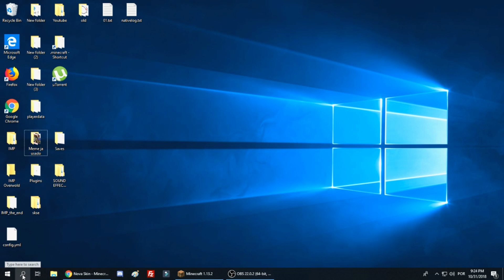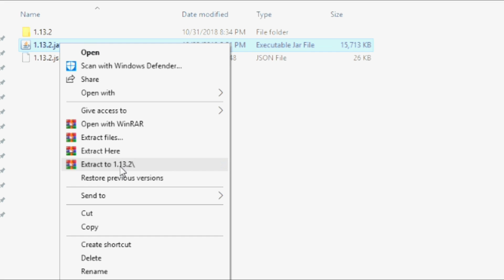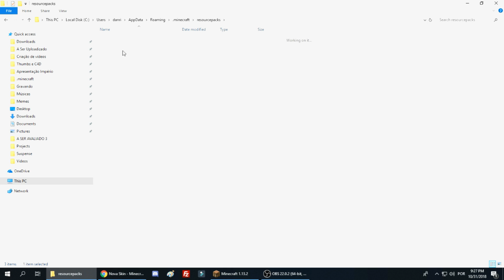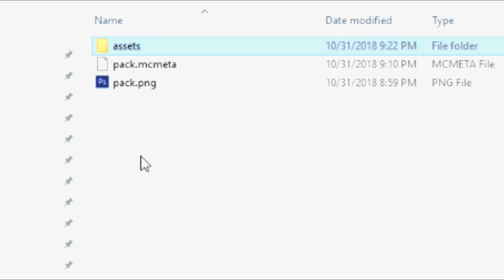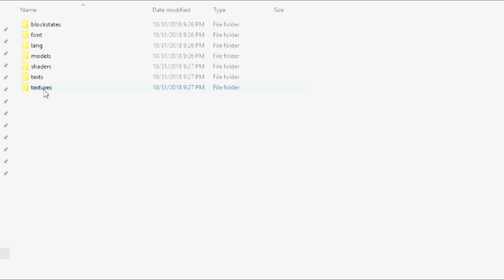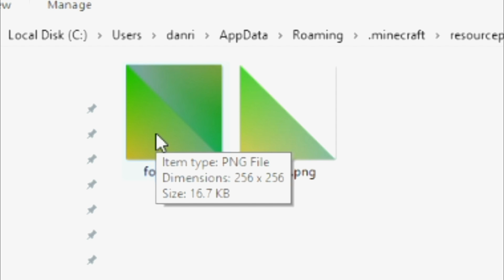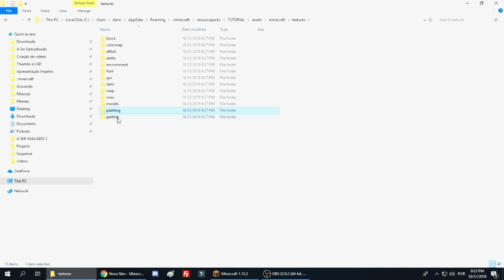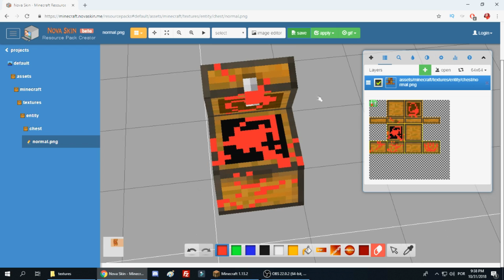COMO FAZER UMA TEXTURA PRO MINECRAFT! (Aula 1)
🆒 Bora aprender a fazer sua textura? Editar como quiser, mudar coisas que você sempre quis fazer do seu jeito? Na primeira aula eu ensino o básico sobre as texturas e nas próximas aulas vou me aprofundar mais em coisas específicas.

Ponha a pasta extraída "tutorial" na pasta de resoursepack na .minecraft.

▶️ Visite o catálogo de séries do canal!